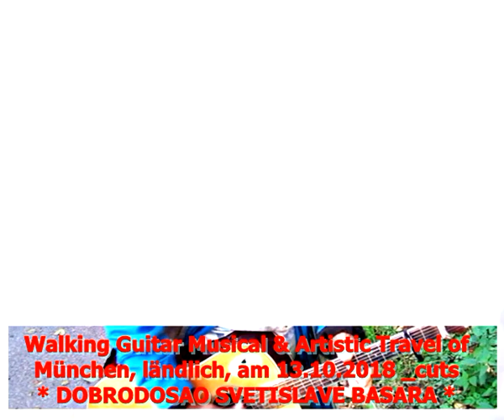WalkingGuitar Musical Travel of München am 13.10.2018 cuts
:) ..ok onda i od mene „komentar“ ..da ovako zvukovno.. da ovako sam u video.. ne samo da retko mojim maternjim jezikom.. ranije vec godinama nikako,. akamoli da pisem.. al otkako citam tvoje izvanredne kolumne.. podsetio sam se odakle dolazim.. :) ..i da jos govorim.. stvarno to nisam mogao ni pretpostaviti.. jel mislim.. gotovo je.. bilo je kako je bilo.. proslo je.. :) ..ionako.. pa da samo sam par godina sam stariji.. al neznam.. stvarno neznam hocu li iducu.. da sedamdesetu..  pa da proslo i ovde da.. u „tudjini“.. skoro pola veka,, a u tudjinu ne vracam se vise.. ni mrtav.. a zasto..
pa ja kao gastarbajter.. da pricam u moje ime.. nemam ni ovde nikakav kontakt.. akamoli odatle.. pa citav zivot mislio na vas sve tu.. :) da pokusavam sto je moguce skraceno.. a da da nastavim.. da a ko uopste odatle na mene misli.. da ranije moji matori.. al odavno vec.. pa barem neko posle da je pitao „kako je .. kako si..“ niko nista.. pa da gde je to srpstvo.. ok i za mene je onda daleko.. da da nema veze..

I ONDA DA OD PRE PAR NEDELJE.. PRAVO CUDO! POCEO DA CITAM TVOJE BRILJANTNE KOLUMNE.. DA PROCITAO SAM IH NESTO DVADESETAK.. JA SE SKROZ RAZGALIO.. ODUSEVIO SKROZ ! :) .. DA I INTERVJUE SA TOBOM..
A I FASCINIRALO ME SKROZ.. DA VEOMA BOGAT KNJIZEVNI OPUS.. I DA VEC DEVETU GODINE PISES KOLUMNE.. I TO JOS KAKVE ! I TO JOS SVAKI DAN ! UNCREDIBLE ! :)

..A KAKO JE SAMNOM.. :) ..A DA ODMAH MI POSTALO JASNO DA BI TI PITAO.. DA KAKO SI.. KAKO STE VI „GASTARBAJTERI“..KAKO JE VAMA..

:) ..DA SAD NEZNAM HOCE LI TO BITI „KOMENTAR“ ILI KOMENTAR..
DA TO STO SE TICE TVOJIH KOLUMNI.. DA PROCITAO SAM I TVOJE PRVE ! :)

..PA KAKO DA KAZEM.. NASAO SAM I SEBE.. PA DA NAPRIMER.. OK POCECU SA.. NAPR SA „PODNAREDNICIMA I KRALJU“ ..DA TRI SAMARCINE SAM DOBIO JOS KAO DETE.. KAO DJAK.. PRVI PUT DA KAD SAM NA ULICI.. IZLAZECI IZ SKOLE PREMA KUCI.. SRELI JEDNOG NASTAVNIKA.. I JA SKROZ NESVESNO.. NJEMU „DOBAR DAN MILANE“ I ON MENI OPALI TAKU SAMARCINU DA SAM ODMA PROPISO !..
DRUGI PUT TREBALI SMO DA NAPISEMO LITERARNI SASTAV ILI.. O ROMANU „DALEKO JE SUNCE“ I JA ZA SKAMIJOM I NAPISEM.. KAO I SVI DRUGI
A KAKO.. PRVO SAM NAPISAO.. DA PRVU RECENICU: „Sunce sedi na kamenu.“ ..I ONDA SAM BEZ ZAPETA I TACAKA PISAO SVE STRANE RECI POJMOVE.. KAO NAPR. DALGADISMUS OBJEKTIVNOG KREOLIZMA.. ITD.. KAKO SAM POSLE CUO DA JE TO BILO PRED NEKU KOMISIJU.. I DA JA ZA TO SAMARCINU.. I TRECI PUT..
DA NA CASU ISTORIJE O „BITKI NA NERETVI“.. I MENI POSTALO NESTO TAKO SMESNO.. DA.. JER SVAKI PAR MINUTA „KRALJEVO“ IME.. I PRIDJE MI.. I SAMARCINU

CUJES  MNOGO JO TOGA JE STA ME.. ALI NARAVNO O SVEMU DRUGOM.. SKROZ U JEZGRO.. ABSOLUTNO SU SUPER !

..I KAKO JE KOD MENE.. PA VISE OD CETIRI GODINE TAMBURAM PEVAM SOROVIMA.. RANIJE SAM SKORO SVAKI DAN.. DA I ULICE SU ULICE.. I AKO SAM OD POLOVINE SEDAMDESETIH I OSAMDESETIH.. NA ULICI.. BEZ NISTA ICEGA.. BOLNICE.. ITD :)
..II I POCETKOM DEVEDESETIH JEDNA NEMICA DA PREDOBROG SRCETA MENE ODVOJI ZAUVEK OD ULICE..
DA SA MY OLD GUITAR AGAIN.. )

AL UVEK VISE MILIONE STVARI PREVAZICI.. DA BI.. KAKO KAZEM 180 GRADI..

ITD.. ITD..

AL KAKO MI JEDAN AMERIKANAC RECE.. NE PRESTAJATI SA MUZIKOM.. VAZI NAPR ZA MENE.. JE SPAS

I JOS.. KAKO SAM I PRETPOSTAVIO DA NECU DUGO.. IZACU IZ „DANAS“ BAREM ZA NEKO VREME.. NABAVICU OBAVEZNO TVOJE KNJIGE I..

OK KOMENTARE ISPOD.. MOGU DA CITAM.. AL „KOMENTARE“ NIKAKO.. A I DA IH NE GLEDAM..
:) NE SAMO ZBOG NJIH VEC I ZATO STO OVDE  JE TOLKO MNOGO.. . VREMENA SVE MANJE.. DA AL IPAK VRATICU SE.. MESEC-DVA..

E SAMO TAKO DALJE BASE GENERACIJO ! WRITE ON ! GO ON ! ROCK ON ! :)

..E KAKO VIDIM VEC JE POLA DESET.. EJ PUNO POZDRAVA BASE OD MENE ODAVDE !

ARTISTIC / MUSICAL TRAVELS OF CITIES SINCE APRIL 2014 *SINGS WITH LANGUAGE THAT ARISES AT THE MOMENT OF SINGING / SINGT MIT SPRACHE DIE IM MOMENT DES SINGENS ENTSTEHT

WALKING GUITAR WHILE WALKING PLAYS GUITAR & SINGS *sings with fictional language or.. scatsinging or.. idiolalie & recorded his outdoors performances with camcorder ALMOST EVERY DAY SINCE APRIL 2014

WALKING GUITAR IS / IST MUSICALPROJECT, ARTPROJECT, KUNSTPROJEKT & EIN KULTURPROJEKT.

playing improvisations on Rock´n Roll and singing a Self-found language
He accompanies each musical event with a documentation by digital camcorder.
Later on he transformes the material into youtube.(u.i.))

envinoment unplugged livemusic artistic tours performances improv jamming rockin strassen streets road draussen outside artperformer musicperformer musicalvideos fiktive sprache unterwegs durch städte events walknrocknroll musiziert nur beim gehen svira i peva samo kad ide odnosno hoda ili koraca